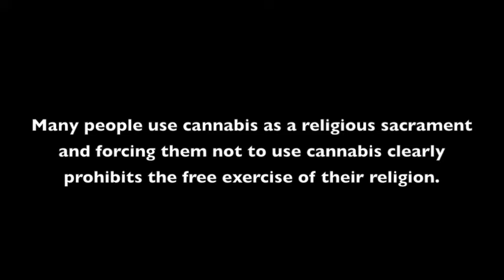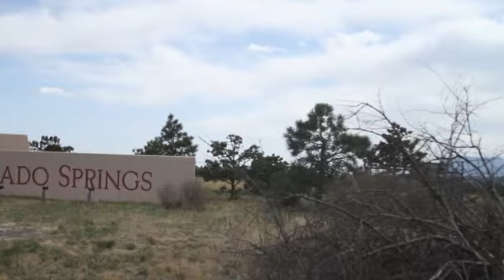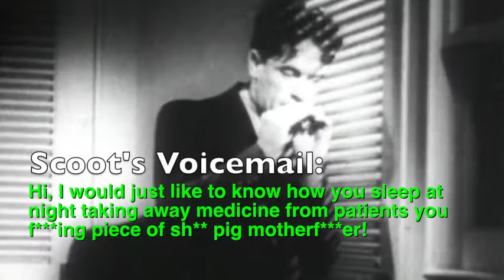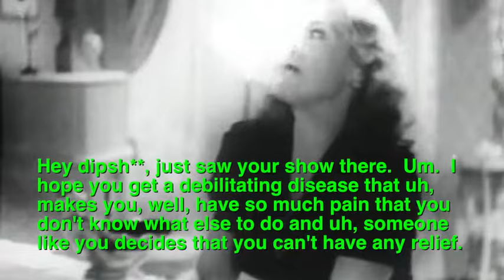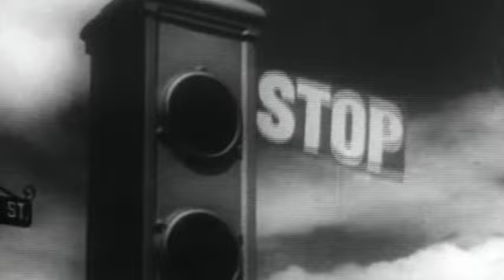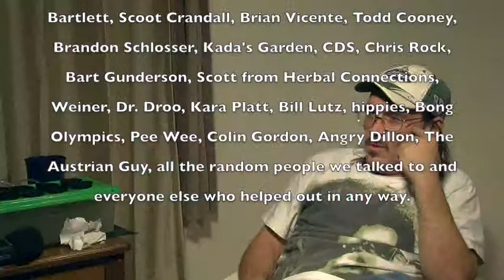Sacramental Herbspeople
A inside look at the religious aspect of Cannabis use. Greenfaith Ministries Nunn, Co. & Co. Springs, Co.